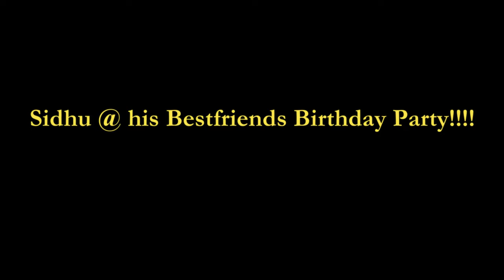ഞങൾ എവിടെ പോകുന്നു?/What is in my Travel bags & My Travel Makeup Look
Products used:

Primer : Rimmel London’ Stay Matte Makeup Primer
Concealer 1 : Maybelline No: 30 Shade Honey
Concealer 2: Maybelline No : 55 Shade Walnut
Foundation 1: Maybelline Dream Satin Liquid No 75 Shade Natural Beige
Foundation 2 : Maybelline Dream Satin Liquid No : 90 Shade Honey Beige
Bronzer: Rimmel London No: 027 Shade Sundance
Eyeshadow Palette : Elf 0273 Summer Breeze
Highlighter : WetnWild ‘ Megaglo’
Blush : Maybelline Fit Me Blush Shade ‘ Nude’
Kajol 1: Chambor
Kajol 2 : Maybelline Tattoo Studio Waterproof Gel Pencil Liner
LipLiner : Milani ‘ Sugar Plum’
Lipstick : Maybelline Matte Lipstick No: 657 ‘ Nude Nauce’
Setting Spray : Found Mattifying Setting Spray